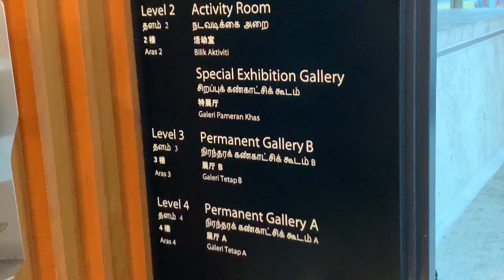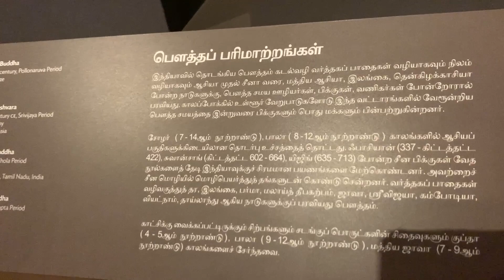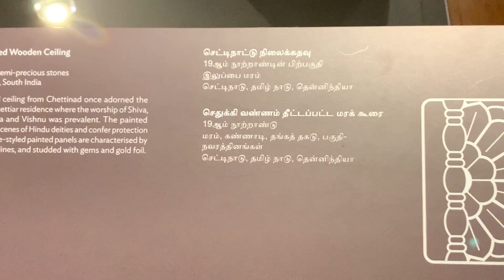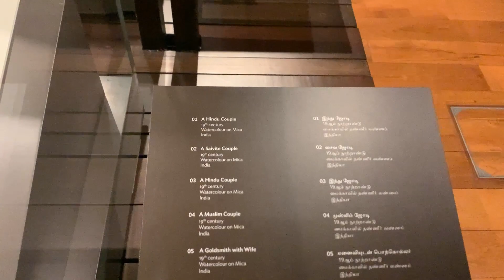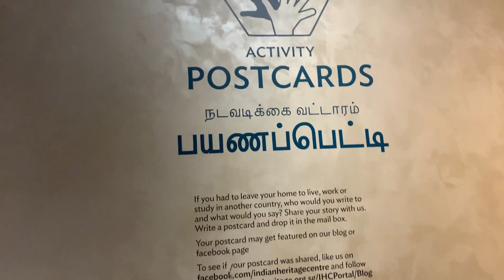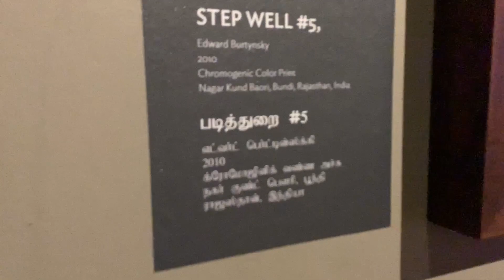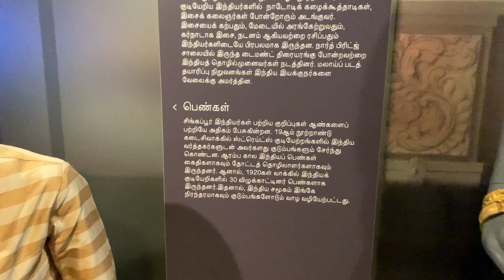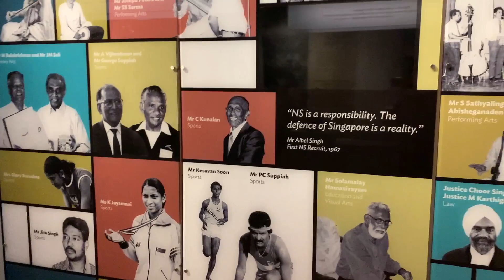Singapore indian heritage centre பாரம்பரிய மையம்